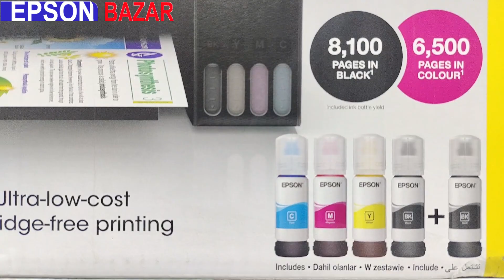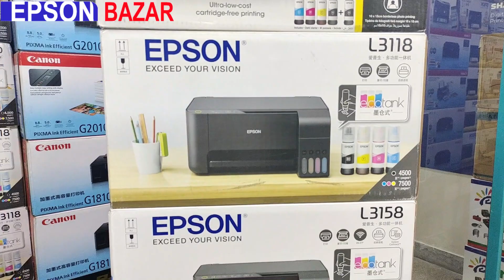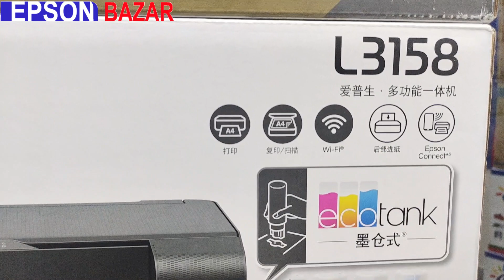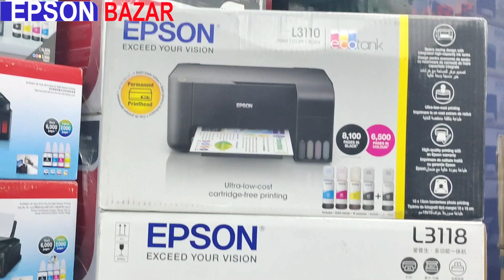এই ঈদে Epson এর প্রিন্টারে চলছে বিশাল প্রাইস ডিস্কাউন্ট অফার🎉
জনপ্রিয় Epson ব্রান্ডের ৩ টি মডেলের প্রিন্টারে চলছে অফার! অফার!! অফার!!! Epson L3110  পাচ্ছেন মাত্র - ১৯৫০০/-।  Epson L3118 মডেলের প্রিন্টার টি মাত্র ১৬৫০০ টাকা পেয়ে যাবেন এর  পরের Epson এর খুবই জনপ্রিয় একটা মডেল Epson L3158  প্রিন্টারটি ১৭৫০০ টাকায় পেয়ে যাবেন। ঈদ উপলক্ষে চলছে অফার। প্রিন্টার গুলো নিতে শপে আসতে পারেন অথবা কুরিয়ার যোগেও নিতে পারবেন বাংলাদেশের ৬৪ টি জেলায়।
আমাদের সাথে যোগযোগের ঠিকানা ও ফোন নাম্বার নিচে দেয়া হলো, আমরা আছি  আপনার আপেক্ষায় 😊
 🔰EPSON BAZAR🔰
১৪ পুরানা পল্টন দারুস সালাম আর্কেড। [ রুম নম্বর ১৮, দ্বিতীয় তলা]